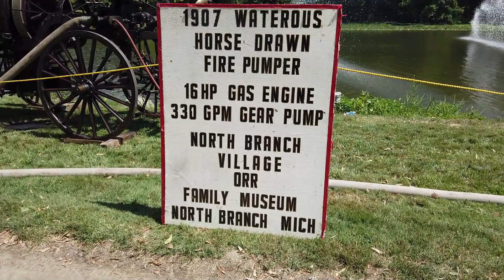2022 Frankenmuth Antique Fire Muster | Pt 2: Antique Fire Trucks @ Heritage Park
Get on board with Vintage Fire Truck & Equipment Magazine as we bring our vintage viewers to the grounds of one of the best fire truck events in America! With just under 100 rigs in the field, see this amazing collection on display at Heritage Park.

This video walks you through some great pumping action and clips of the great rigs of Frankenmuth 2022! Don't miss the parade!

Watch to the end to see teasers for future content to be printed in upcoming issues of Vintage Fire Truck & Equipment Magazine.